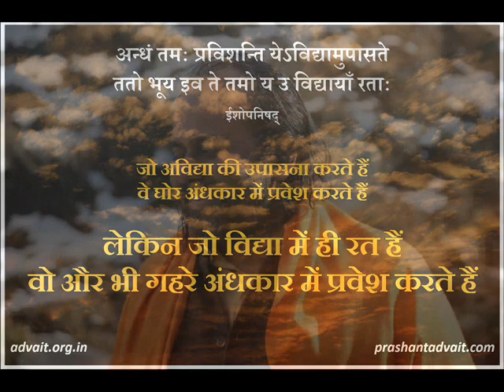अज्ञानी अंधेरे में, ज्ञानी और अंधेरे में || आचार्य प्रशांत, उपनिषद पर (2014)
वीडियो जानकारी: शब्दयोग सत्संग, 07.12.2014, नॉएडा, भारत

प्रसंग:
~क्या ज्ञान होना मूर्खता की निशानी है?
~क्या अज्ञानी होना महापाप है?
~क्या ज्ञान और अज्ञान के बिना भी जीवन सम्भव है?

श्लोक अन्धं तमः प्रविशन्ति येऽविद्यामुपासते।
ततो भूय इव ते तमो य उ विद्यायाँ रताः॥
~ईशोपनिषद्